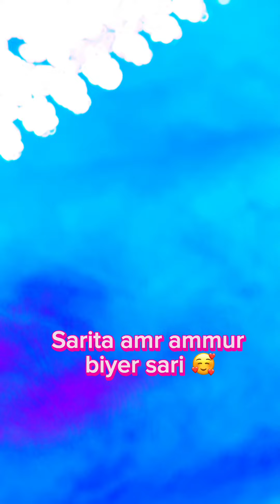মেয়েকে নিয়ে তার নানু বাড়িতে যাওয়া//…